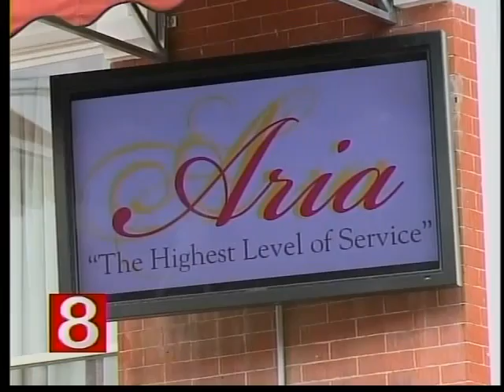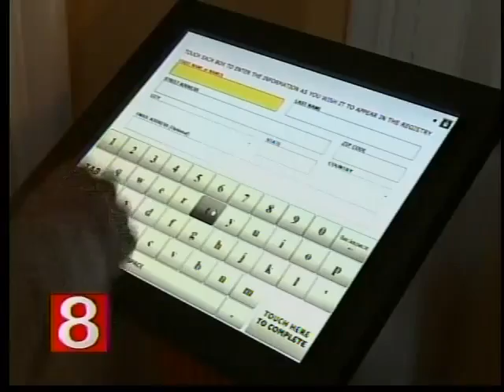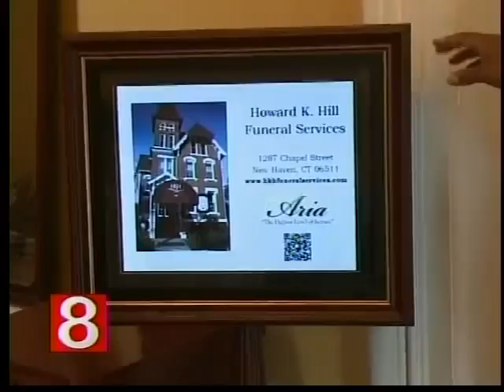Howard K. Hill Funeral Home - New Haven, CT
- Families are no longer selecting funeral homes because of family history or traditions anymore, families desire and deserve to be served. HKHFS is changing these trends by embracing technology and being certified on both state and national funeral associations. HKHFS has also received national recognition from both of these associations setting the business apart from FH's that do not participate with the associations.